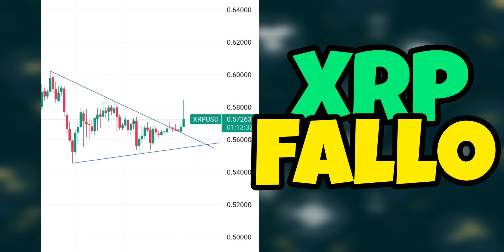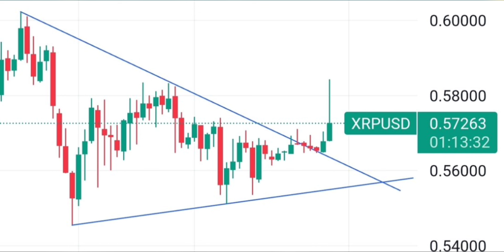XRP rompe el triangulo pattern bullish! XRP Ripple 💪 Rumbo $1